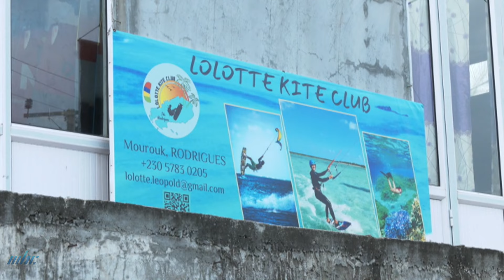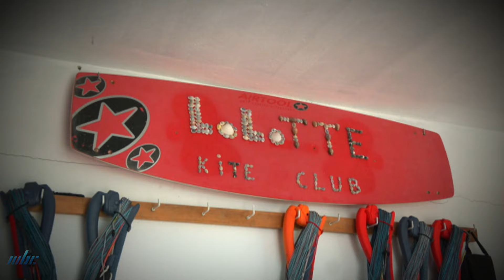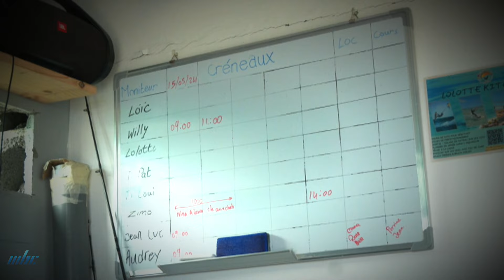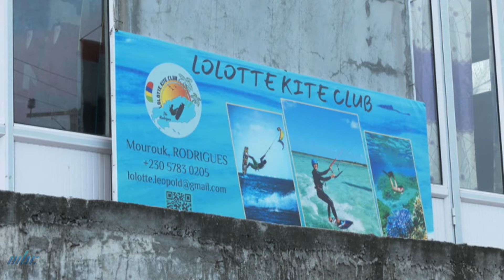Zenn Aktif - Jean Nael Leopold